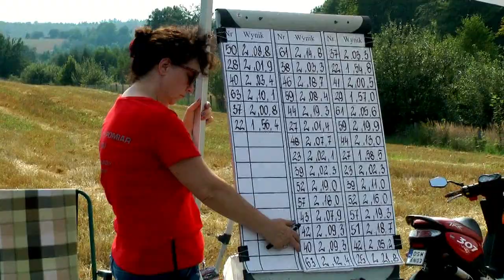23 Rajd Rzeszowski 2014 - Jajszczak / Podlecki - Citroen Saxo Vts [ MaxxSport ]